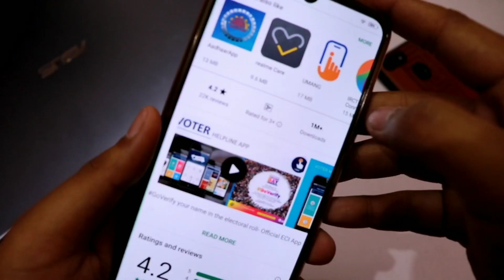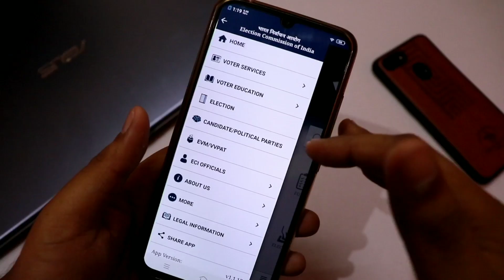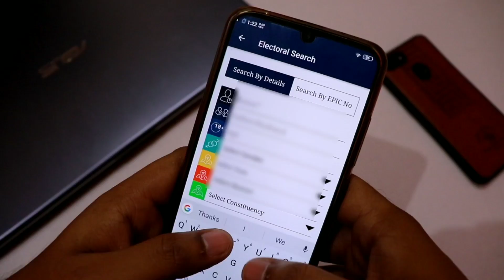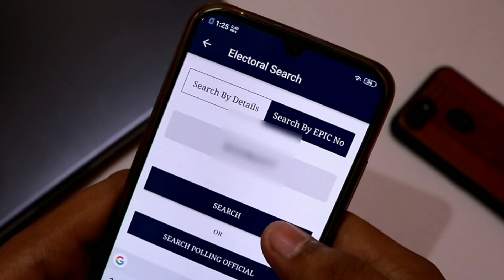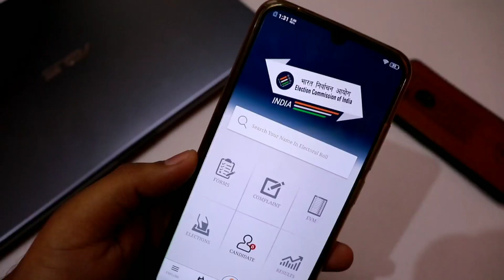How to download Voter id card Online 2019 | Sirf 1min mein kare download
So friends election aane wala hai aur bahut logo ka voterid card kahin misplace ho gya ho, toh iss video ko end tak dekhna, isme maine bataya hai kaise aap apna voter id card download kar sakte hai online, yaha tak iss app mein aap new form ke liye bhi apply kar sakte hai, aap check kar sakte hai aapke parliament constitution se kaun sa candidate ne election ke liye form bhara hai, aur bhi bahut saara chiz isme aap dekh sakte hai.

Gears We use :
Digitek DTR-550LW Professional Tripod

Philips Stellar Bright 20-Watt Round LED Bulb

Hanumex Green BackDrop Background 8x12 Ft for Studio - Camera Accessory

Cheers..